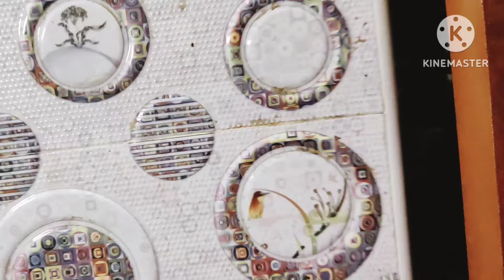శుభమా అంటూ దేవుడి దగ్గరికి వెళుతూ ఉంటే ఏంటి ఇలా జరిగింది 😔//జరిగేదంతా మన మంచికే